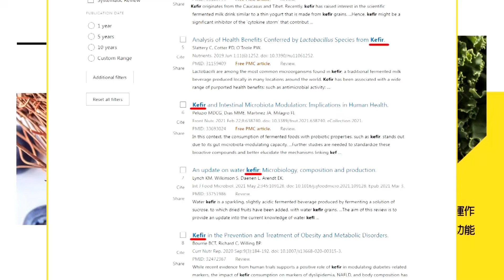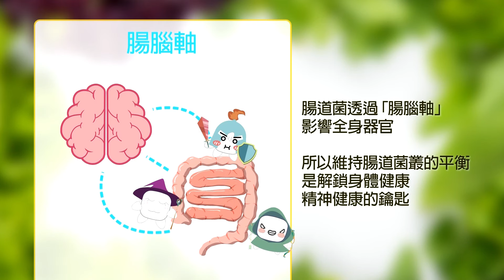陸男3個月闖台兩次跟走廚房一樣容易? 台灣海巡到底出了什麼問題?